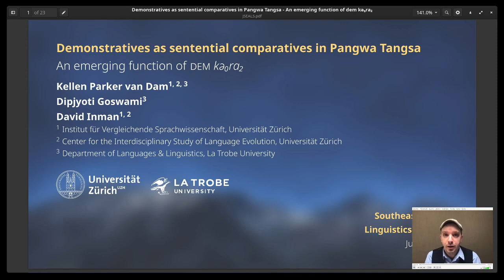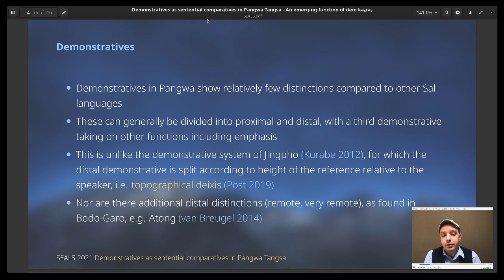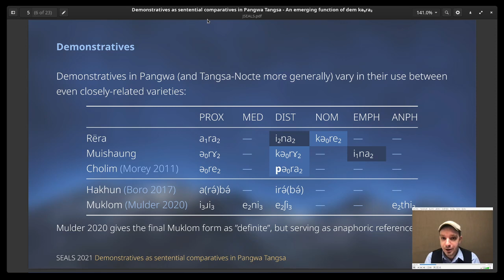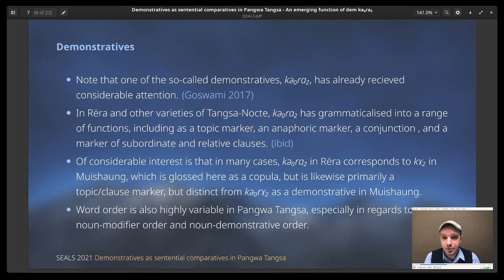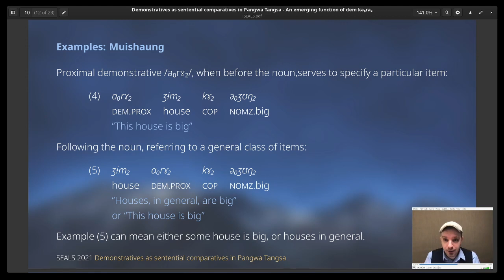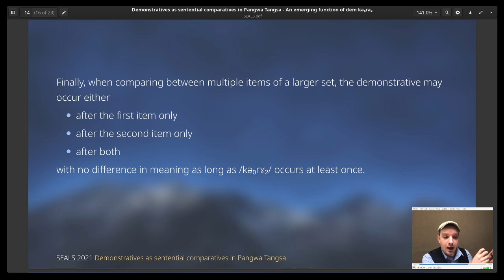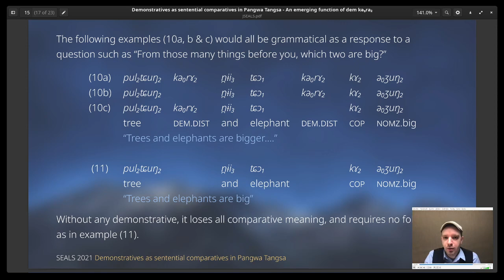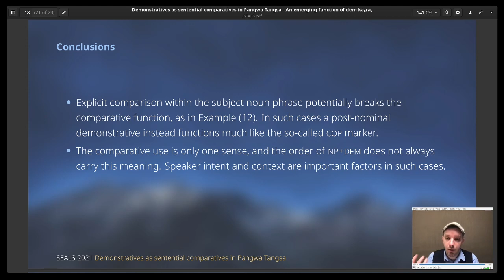Demonstratives as sentential comparatives in Pangwa Tangsa - van Dam, Goswami & Inman - SEALS 2021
This presentation reports on the use of demonstratives and variable word order to express comparison and generic object classes  in Rangpang, a Tangsa-Nocte subgrouping within the Sal branch of Tibeto-Burman. Two patterns occur regarding the order of demonstratives in some varieties. When preceding a noun, the distal and proximal demonstratives function as demonstratives. However, when following a noun, demonstratives may take on an additional comparative function which extends into a following sentence. This appears to be an emerging function of demonstratives, unattested in most Rangpang varieties.